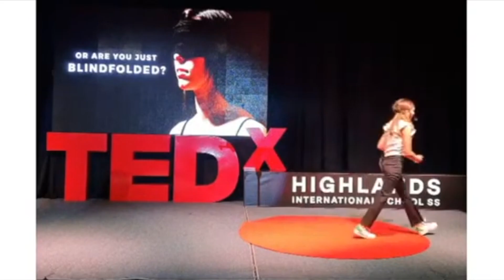Are You Ready to Take It Off? | Isabel Samour | TEDxHighlandsInternationalSchoolSS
Isa talks about all the  different types of blindness we can experience. Being blind doesn't always mean not being able to physically see. Sometimes being blind means not being able to perceive the things that surround us.

With her inspiring words, she urges us to accept change. To accept that things are not always constant, and that we don't need to be blind to them.  Isabel is a 10th grade student at Highlands International School San Salvador, who will be talking about how happiness is a perspective and a decision.
In her spare time, she pursues an interest in dancing, playing the ukulele, drawing and writing. She believes that those who take risks and accept all chances and opportunities are the bravest and most special people in the world. The quote she identifies herself with is “We rise by lifting others” – Robert Ingersoll.  Isabel is characterized for her resoluteness and social sensibility. She believes that by taking the opportunity of creating a TED talk, she can impact people and change their mindset on what happiness really is. This talk was given at a TEDx event using the TED conference format but independently organized by a local community.